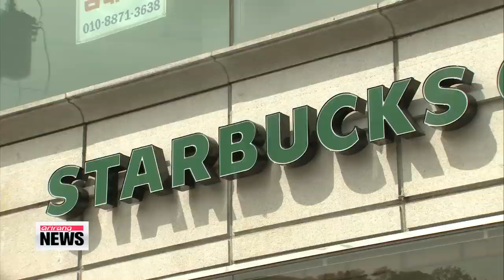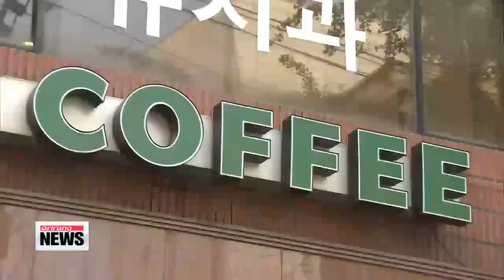High prices don′t dampen coffee craze in Korea 비싼 한국 스타벅스, 그럼에도 꾸준한 인기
Korea has many nicknames  one of them being a ′coffee republic.′
You are bound to see at least one or two coffee shops within every block in Seoul,... and there′s a high chance that it′s a Starbucks.
The only downside for the consumers could be the price.
Connie Kim has more.
"Look around and you won′t have any trouble finding a place to grab a cup of coffee. But none have quite the presence that Starbucks has. Just across the street from where I′m standing, there′s another Starbucks just as busy as this one."
Actually there are so many in Seoul,. 284 Starbucks coffee shops in the capital city.
That′s more than you′ll find in New York City, Shanghai, London or Seattle,... where the company was founded.
So why are customers finding their way to a Starbucks?

"There are many items on the menu and a lot of Starbucks stores. They are easy to find,... so that′s why I continue coming."

"I like their brand image and the stores are clean compared to other coffee shops."
But enjoying the company′s fresh brewed coffee comes with a higher price.
Customers are paying a premium for a cup of joe at Starbucks stores in Korea: on average 4 dollars and 85 cents.
That′s nearly twice the amount customers pay in the United States.
For an americano, the data shows that Korea ranks SIXTH on the price list, behind countries like Poland and Greece.
As for the expensive mark-up for the same coffee drinks,... Starbucks Korea declined to comment to Arirang News.
But according to Korean daily DongA Ilbo, Starbucks Korea says different operating costs and cultural factors are the reasons,... and that using numbers may not be the best way to draw comparisons.
But do they justify higher prices?... Well, perhaps.
When compared with other domestic coffee chains in the country, Starbucks′ prices are on par with those found at domestic coffee chains.
It appears that Koreans, generally speaking, are willing to shell out a little extra for a cup of coffee, no matter where it comes from.